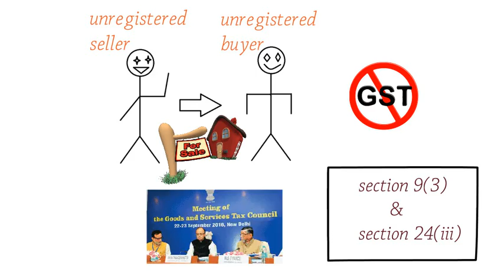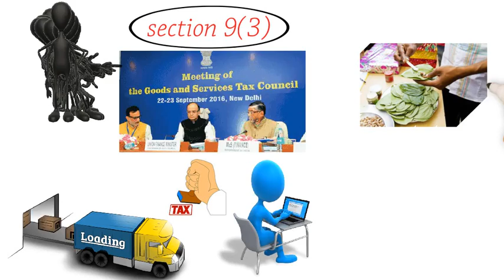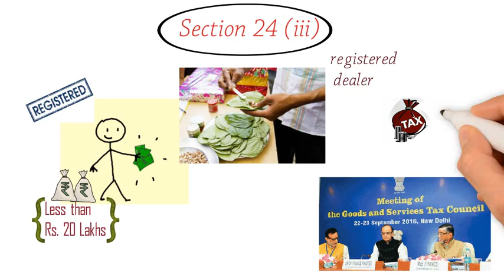PART-2 How did the famous musical band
Do you know, there is a particular song that radio disc jockeys and TV news reporters, post offices in the US, play in the days very close to April 15? Its a song composed by George Harrison of the famous band "Beatles". Why do they play it? Because it talks of taxman... and... April 15 is the last date of filing tax returns by US individuals... You would be amused to hear the lyrics... they are there in the article...

Connect